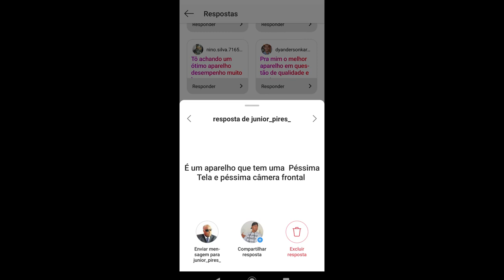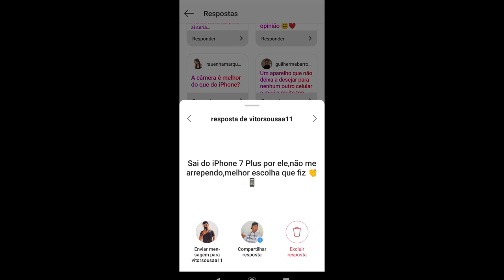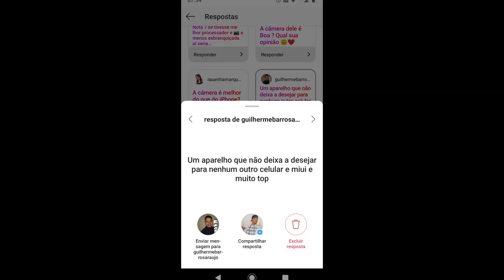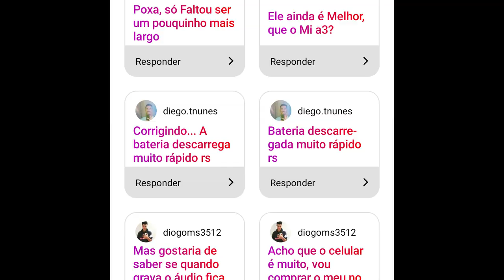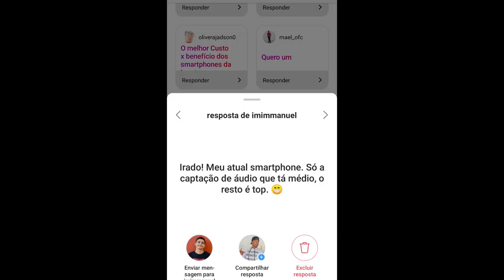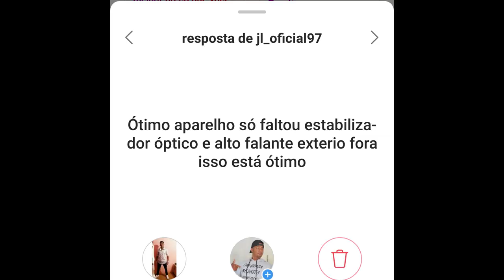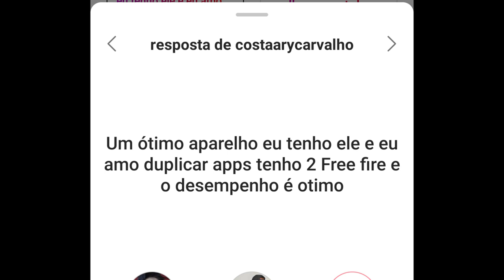O QUE DIZEM QUEM COMPRA O REDMI NOTE 7?